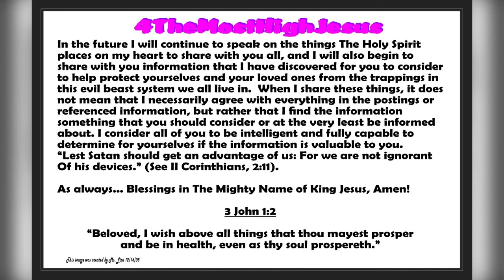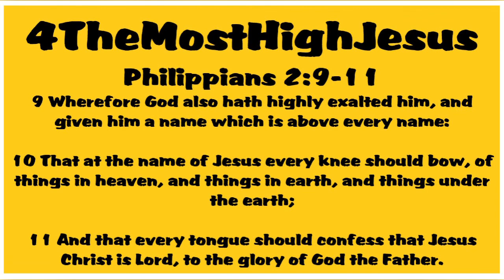The Normal Christian Life by Watchman Nee: Part 1 of 7 - The Blood of Christ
*** Notice to YouTube*** This audio is in the public domain. Permission to distribute free of charge is granted by the original content creator.

Watchman Nee, or Ni Tuosheng, was a Chinese church leader and Christian teacher who worked in China during the 20th century. In 1922, he initiated church meetings in Fuzhou that may be considered the beginning of the local churches. During his thirty years of ministry, Nee published many books expounding the Bible. - Wikipedia

 U.S. Code